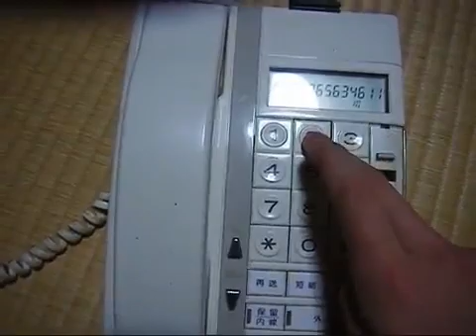night of nights